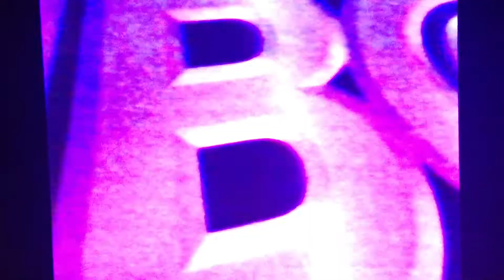Old HBO Lineup and Previews